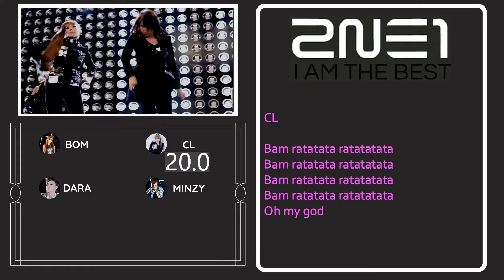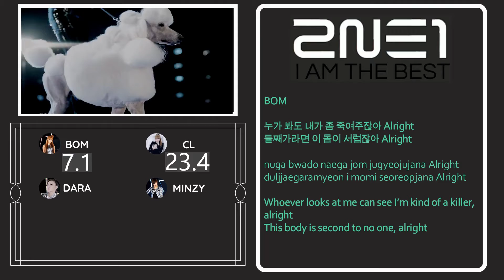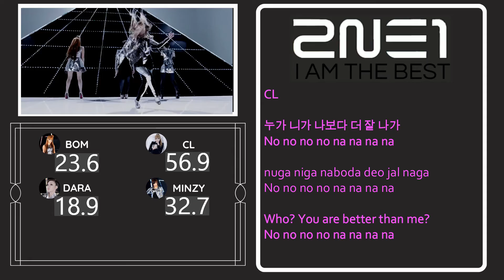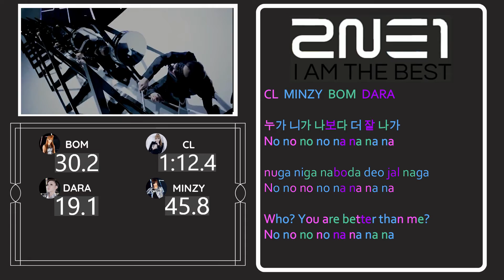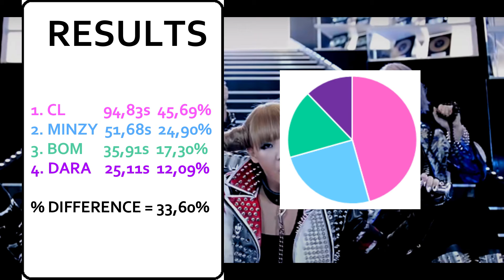2NE1 - I AM THE BEST (내가 제일 잘 나가) | Line Distribution + Lyrics (REQUESTED)